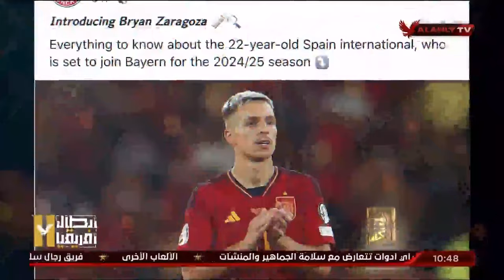حلقة البيت الكبير تقديم إسلام الشاطر | 6 - 12 - 2023